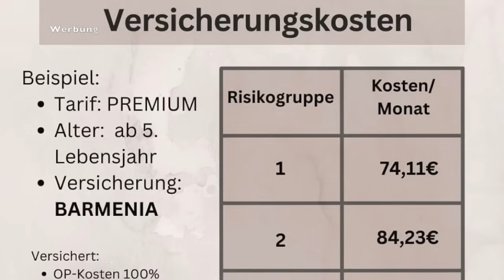Spendenaufrufe auf Social Media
Jetzt kostenlos beraten lassen:
Patrick Giesler:

Ein Haustier ist kein Grundrecht

Wir müssen grundsätzlich über das Thema finanzielle Verantwortung gegenüber unseren Tieren reden.
Die Romantisierung hilft hier leider nicht.
Ein Hund bedeutet Kosten.
Eben nicht nur für Leine, Halsband, Bett, Futter und co., sondern vor allem für die Gesundheit.

Ich möchte hier auch nicht grundsätzlich jede Person, die in die Lage gekommen ist hohe TA kosten nicht tragen zu können, verurteilen.
Wie schon im Video erwähnt, gibt es für mich auch Fälle, die ich gerne unterstütze.
Dennoch habe ich in meiner Zeit auf Social Media unzählbare Aufrufe mitbekommen, die in mir ein ungutes Gefühl ausgelöst haben.
Fälle, bei denen nie Rechnungen zu sehen waren.
Fälle, bei den noch 3 Tage vorher DM Hauls gepostet wurden.
Fälle, bei denen das komplette Profil aus Party, Reisen und schick essen gehen bestand.
Es war also Geld da - nur hat man das eben nicht für sein Tier zurück gelegt.

Und genau diese Fälle werde ich niemals unterstützen, auch wenn mir das betroffene Tier wahnsinnig leid tut.
Ein Tier zu haben bringt nicht nur Liebe mit sich, sondern auch eine riesige (finanzielle) Verantwortung.
Wer spenden möchte, kann dies natürlich immer tun. Es ist jedem selber überlassen, genau so wie ich eben für Tierschutzorganisationen spende.
Grundsätzlich geht es mir aber darum endlich mehr Bewusstsein und Verantwortung in die Köpfe der Menschen zu bringen und auch ehrlich über mögliche Kosten zu sprechen.
Denn am Ende ist es das Tier, das am meisten darunter leidet, wenn der Besitzer sich die Behandlung nicht leisten kann.